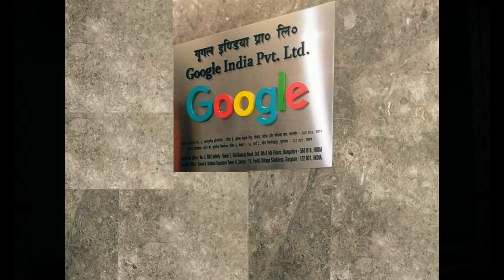This is how Google’s Gurgaon Office looks like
Google, a known global trendsetter in workplace design has leased a massive square feet of office space from real estate developer Unitech in Signature Towers II in Gurgaon.

The $400 billion search giant, known to be extremely finicky when choosing working spaces for its employees, has decided to take up about 1,60,000 square feet of space across eight floors in Unitech Signature Towers II, Gurgaon, a world class corporate office development  by Unitech Limited, India’s leading real estate player.

With its quirky settings and colourful ambience, Google’s office is designed to promote fun-filled innovation. Google’s offices globally are designed to promote a culture of brainstorming.

SALIENT FEATURES:

Architect Callison from Seattle, USA envisioned modern, efficient and state-of-the art technology Commercial Office Complex Project is on the most recognized location- National Highway 8.
The project integrates two separate office blocks into one single cohesive structure with each block having separate entries but a single core and lobby.
The building is oriented in North-South (long axis) direction to minimize direct penetration of sunlight and yet get maximum daylight work environment.
The front end of the building mass is aligned parallel to the National Highway 8 responding to streetscape.
The massing of the building is a composition of two interlocking forms. The centre cores are arranged such that when two blocks join at center, the common facilities integrate the blocks as well as create a beautiful composition of solids with voids.
The shingled façade curtain wall system overlaps one another aesthetically as well as creates an intelligent element to cut off the bright daylight giving a beautiful blend of form and function helping the building to get the desired LEED GOLD certification

Here is the sneak peak into Google’s Gurgaon Office. See Inside Pics